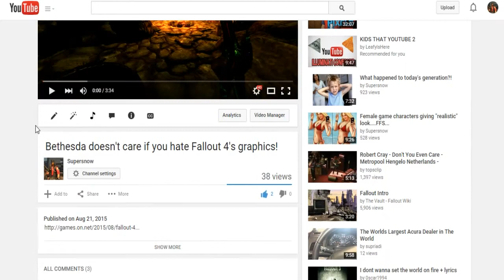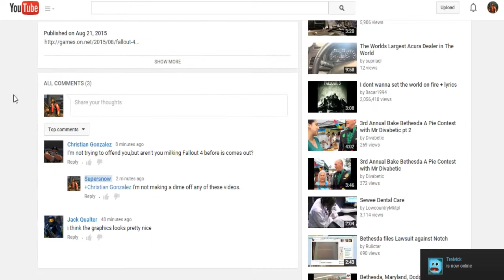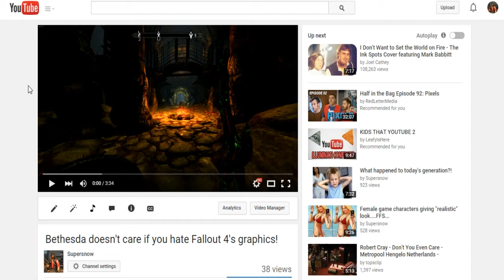(Update) YouTube isn't showing me your comments!